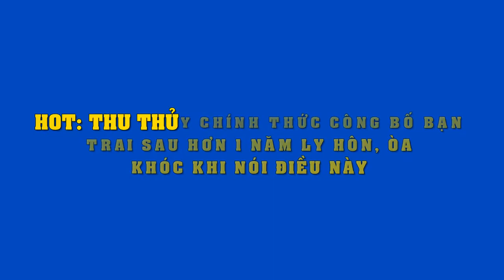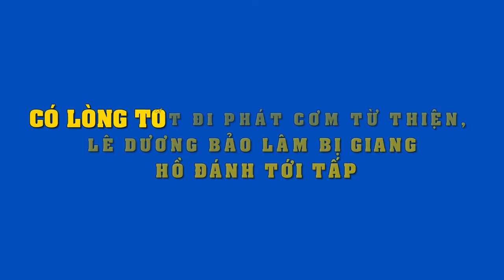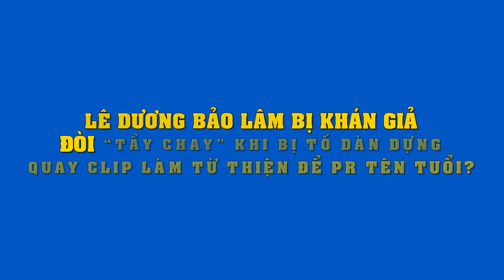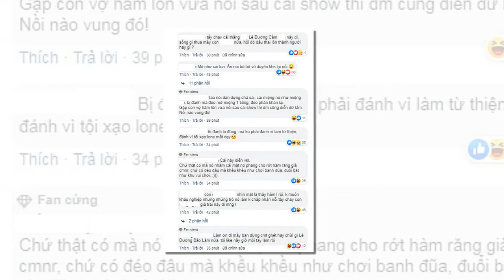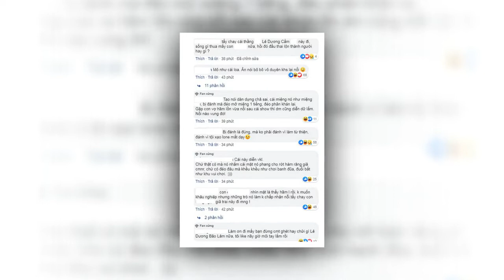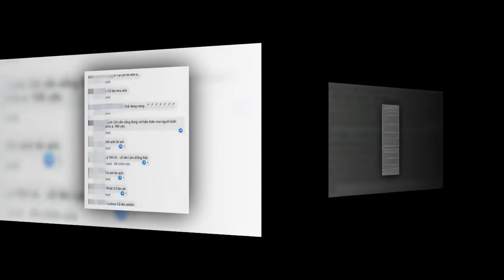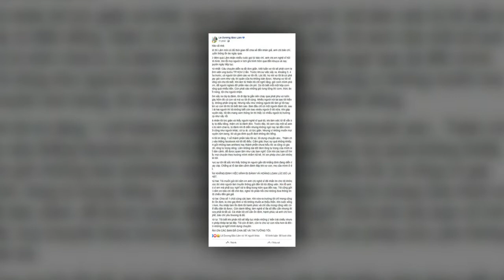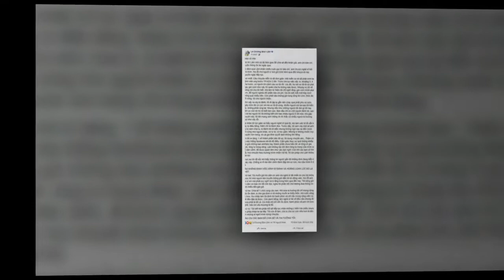Bất ngờ:Thu Thủy chính thức công khai bạn trai kém 10 tuổi sau ly hôn,khóc nức nở khi nói điều này